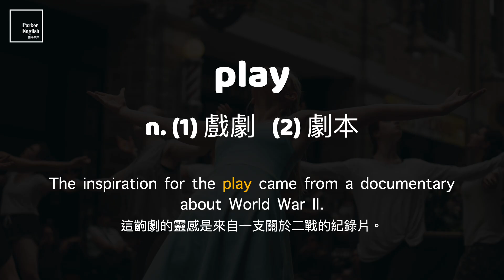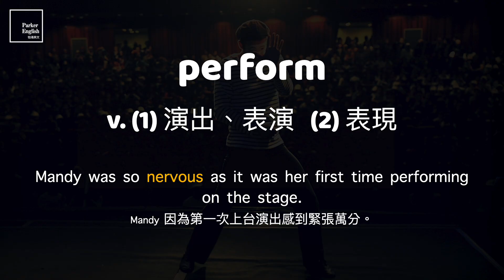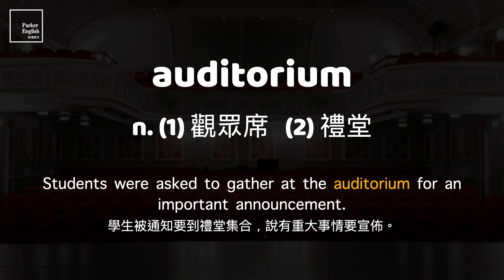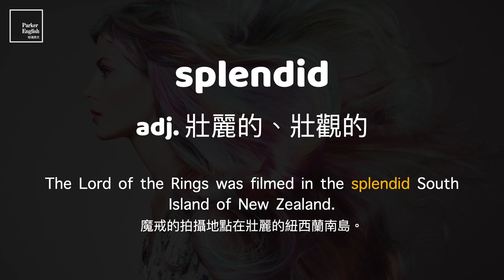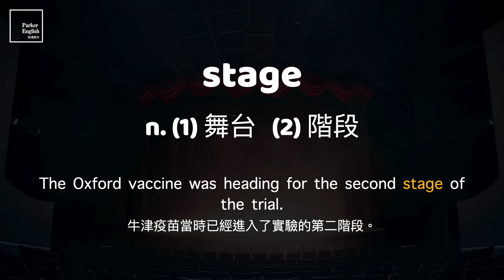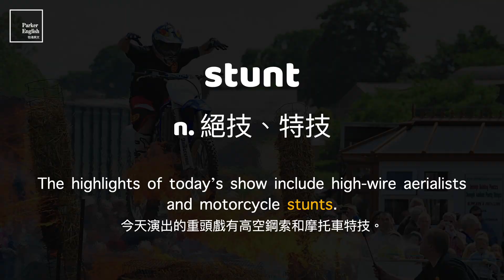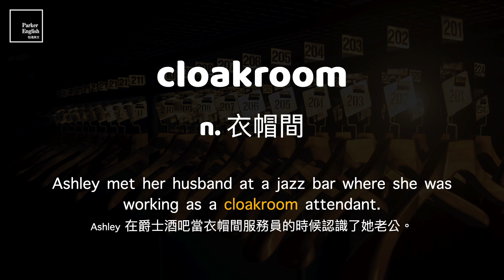多益單字 10 min ⎮ 21 Theater 劇場 ⎮ 怕渴英文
如果你有看過「多益高分必考單字」的系列影片，還算熟悉影片裡大部分單字的話，這個系列算是延伸出來的簡短版本。影片當中不會含有中文例句的部分，讓你能更專注在聽辨英文例句上面。因此這個簡短版本的片長也可以壓縮至 10 分鐘左右，適合你運用瑣碎閒暇時間觀看高效複習單字喔。

00:00 開場
00:08 (1) dialogue
00:27 (2) usher
00:43 (3) out-of-date
01:00 (4) element
01:16 (5) play
01:34 (6) sell out
01:51 (7) rehearse
02:07 (8) creative
02:24 (9) applaud
02:39 (10) perform
02:57 (11) improvise
03:14 (12) audience
03:31 (13) prestigious
03:49 (14) occur
04:03 (15) auditorium
04:21 (16) playwright
04:36 (17) dramatic
04:55 (18) booklet
05:12 (19) splendid
05:29 (20) crowded
05:44 (21) approach
06:03 (22) stage
06:20 (23) review
06:39 (24) talented
06:55 (25) costume
07:11 (26) surprising
07:27 (27) ascend
07:44 (28) stunt
08:02 (29) rave review
08:18 (30) cloakroom